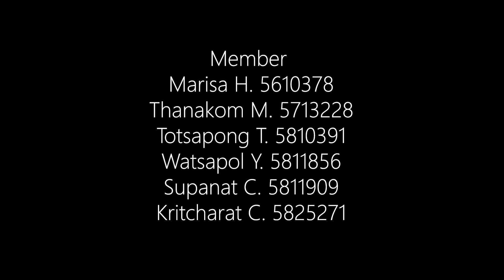[SHORT FILM] Direct Love (By Fuzzy Ghost)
Buy 5 Get 6 Production

           Member
Marisa H. 5610378
Totsapong T. 5810391
Watsapol Y. 5811856
Supanat C. 5811909
Kritcharat C. 5825271